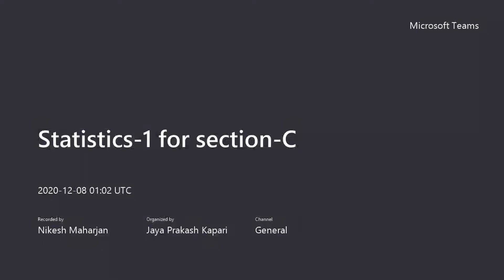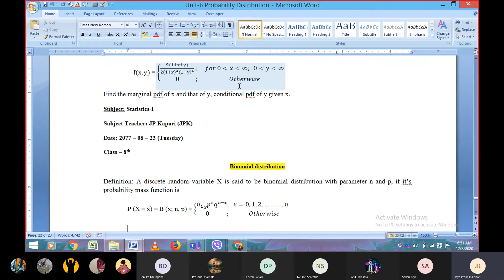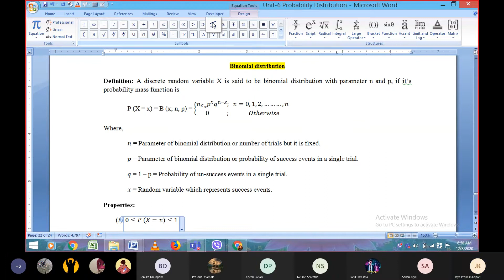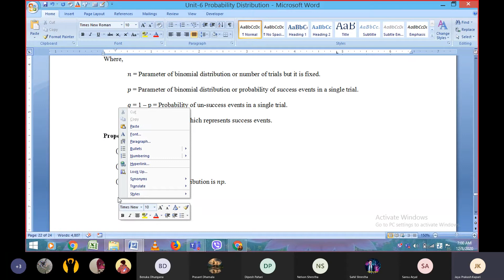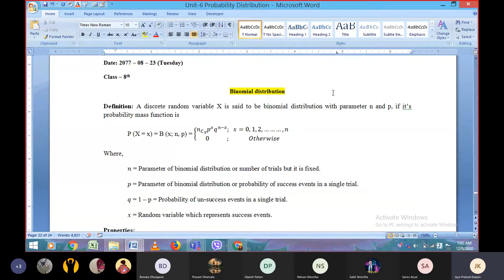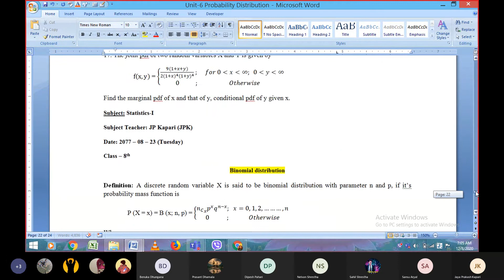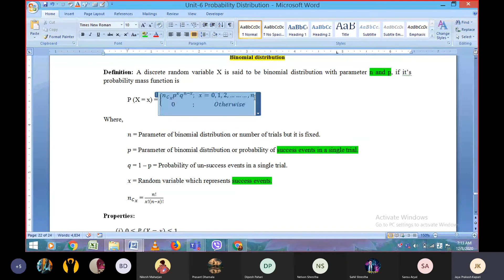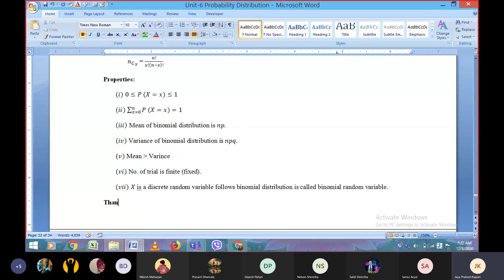Binomial Distribution | 2077-08-23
Binomial Distribution